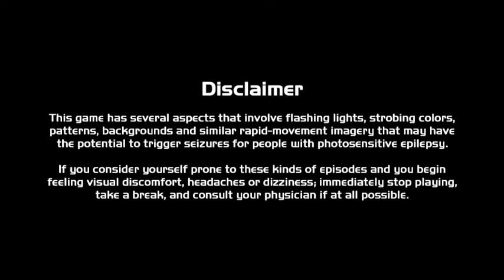CMC+ V8 Extended: Drag-n-Drop Edition by Quillion and GeometryBro (ADD-ON! NOT A BUILD!)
Slap a turkey on Oct.31 and called it Christmas. There are so many fucking characters here! The ultimate Addon Pack!

[Description from Gamebanana page]
"Over on the Discord server, Geometrybro compiled a massive expansion over the base CMC+ V8 called the CMC+ V8 Extended Build, adding a staggering amount of new characters to the game.

Unfortunately, the build was yet another standalone download about 8 GB compressed, making it a very tedious download and limiting its hosting. Geo unfortunately caught some flack for releasing a build like this when all it did was add characters onto what was already there.

Now, through the use of PowerShell commands (and a lot of trial-and-error), I copied over everything in the Extended Build that was either exclusive there or altered from the base Build. Because of this, you should be able to just take the four downloads (or just one if you're using the Google Drive download), uncompress the files within, and drag them to the directory of an unaltered CMC+ V8 build, replace all files that already exist in CMC+ V8, and you should be good to go!"

IMPORTANT THIS IS NOT A BUILD BUT RATHER A DRAG AND DROP ADDON. DRAG AND DROP THIS INTO A CMC+ V8 OPEN BUILD. I AM SIMPLY UPLOADING THIS FOR OTHERS TO ENJOY. IF YOU DON'T LIKE IT, DON'T DOWNLOAD IT."